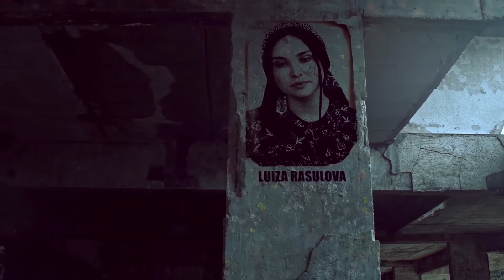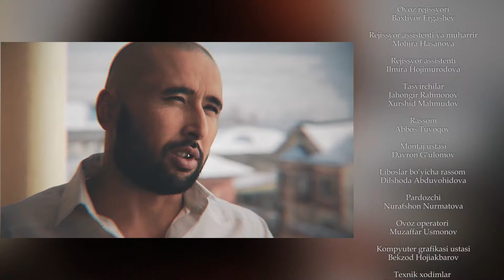Folbin - 31 qism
MTVda yangi milliy serial!
Oilaviy detektiv drama - “Folbin”
Serial real hayotiy voqealar asosida suratga olingan
Bosh rollarda Toxir Saidov, Boir Xolmirzayev, Muqaddas Xoliqova, Muyassar Berdiqulova, Luiza Rasulova, Jafar Kenjaev va boshqalar.